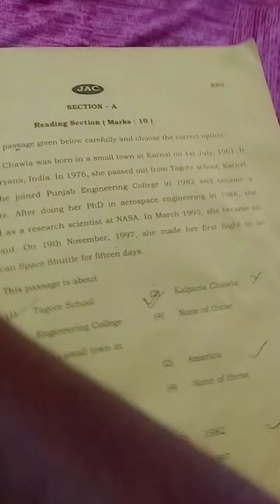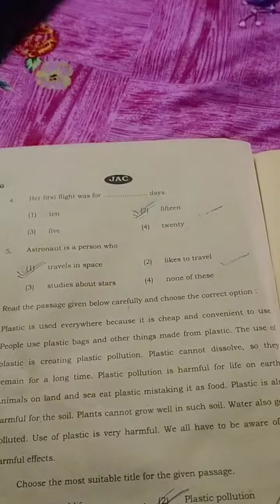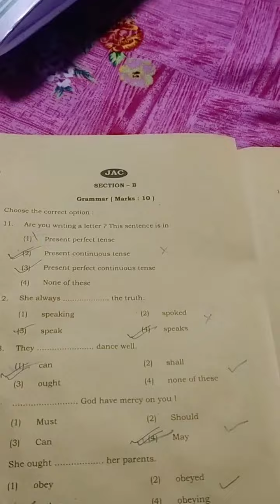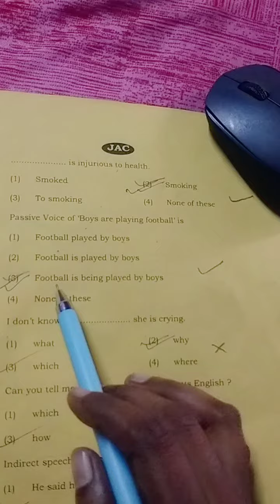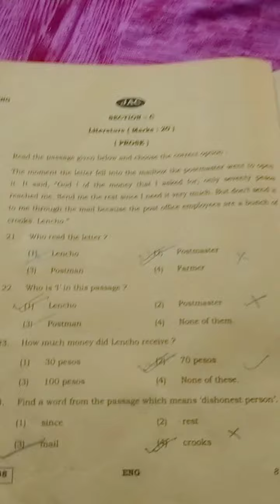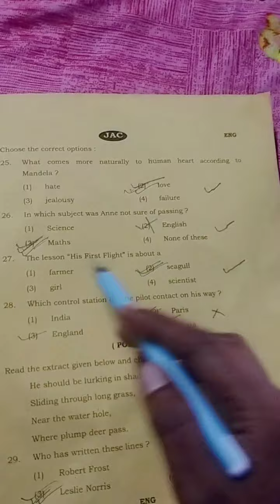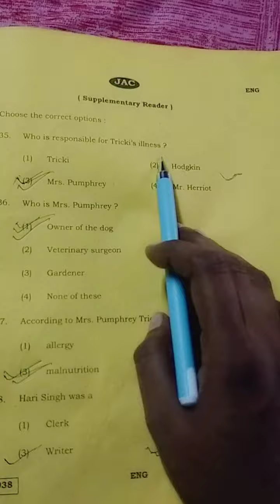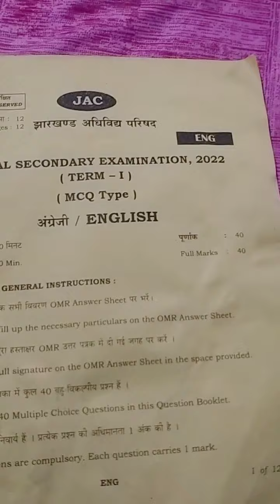class 10th jac board2022 English mcq analysis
annual secondary examination MCQ type English analysis